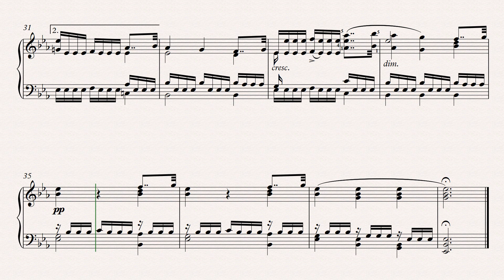Carl Czerny Op 409 Etude 3 in E Flat Major ¨Fluttering Butterflies¨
Suscríbete a mi canal, poco a poco iré subiendo obras de Karl Czerny, Johann Baptist Cramer, Muzio Clementi, Burgmuller, Moszkowski y obras de muchos otros compositores que jamás han sido tocadas, también podrás escuchar mi música, Gracias.

Subscribe to my channel gradually rising ire works of Karl Czerny, Johann Baptist Cramer, Muzio Clementi, Burgmuller, Moszkowski and works by many other composers who never have been touched, you can also listen to my music, thanks.